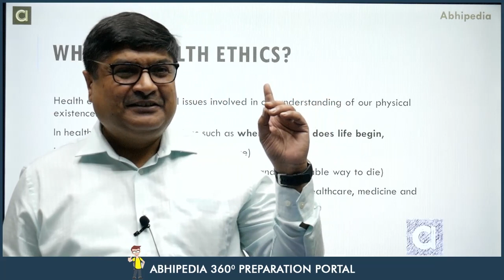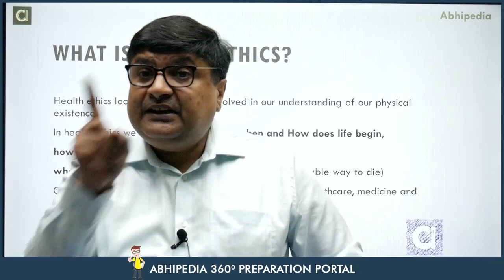UPSC Exam | Heath Ethics I Acceptable Way of Dying I I By Bansal Sir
Economic-and-social-Develpment-For Mains All-Papers-